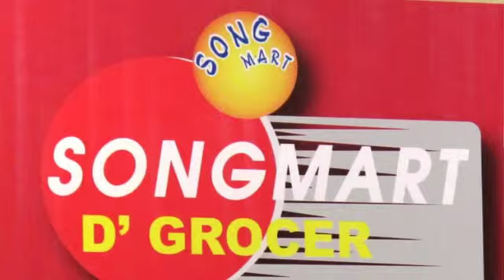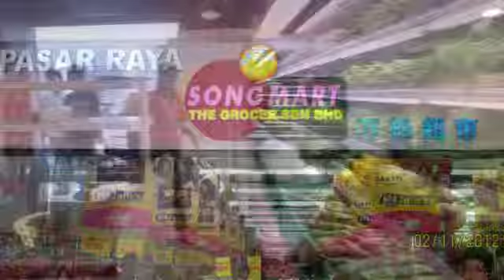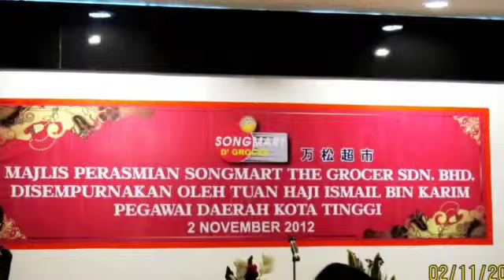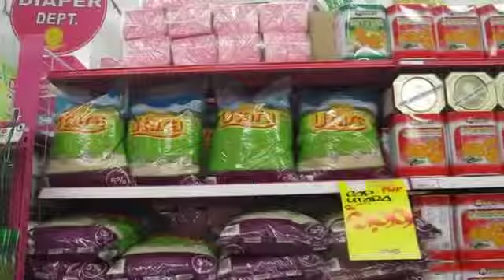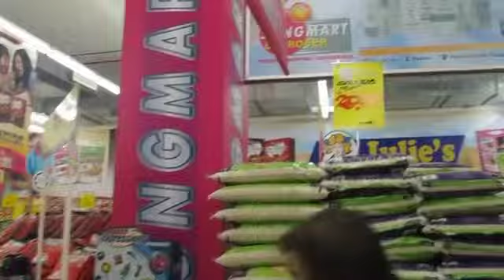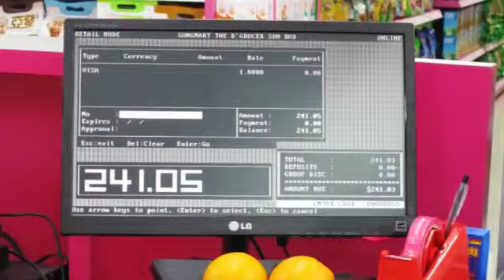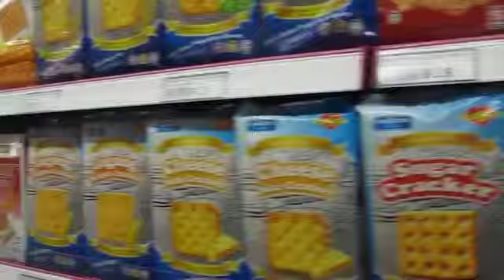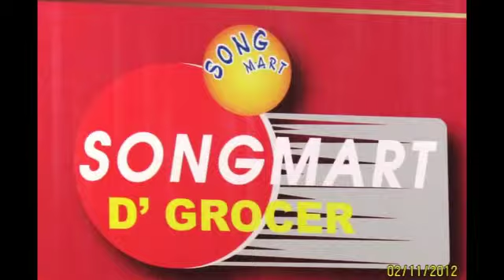Official launch of SongMart D'Grocer